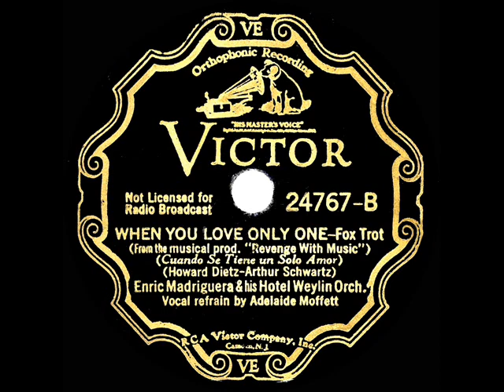1934 Enric Madriguera - When You Love Only One (Adelaide Moffett, vocal)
Original 78rpm courtesy of the Rick Colom Collection. Both this and the also-posted flip side “Maria” were tunes from the 1934 Howard Dietz-Arthur Schwartz stage musical “Revenge With Music,” which starred Charles Winninger, Libby Holman and Georges Metaxa. The hit songs “You And The Night And The Music” and “If There Is Someone Lovelier Than You” were also included in that show.

From Victor 24767 - When You Love Only One (Howard Dietz-Arthur Schwartz) by Enric Madriguera & his Hotel Weylin Orchestra, vocal by Adelaide Moffett, recorded in NYC October 25, 1934